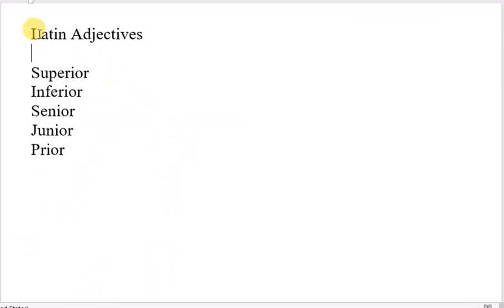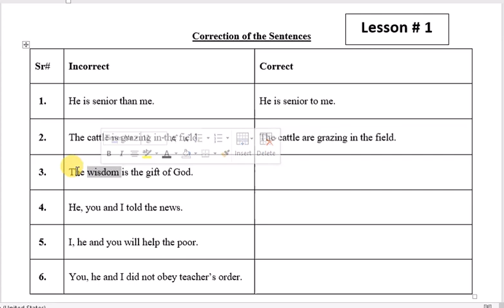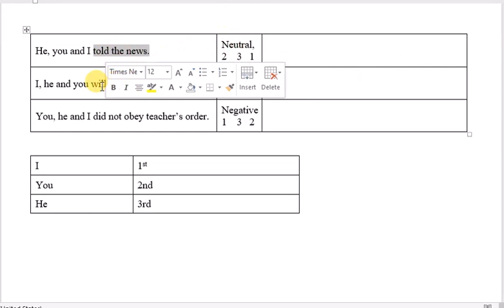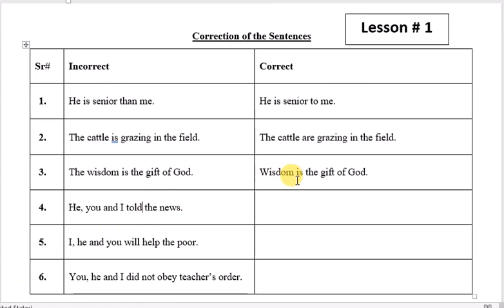English correction of sentences online Spotting Errors Sentence Correction Correct English Writing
Enhance your English language skills with this comprehensive English sentence correction. Learn common grammar mistakes and their proper usage as we dissect and correct various sentences. Whether you're a beginner or looking to refine your language proficiency, this video offers valuable insights to help you communicate effectively in English.